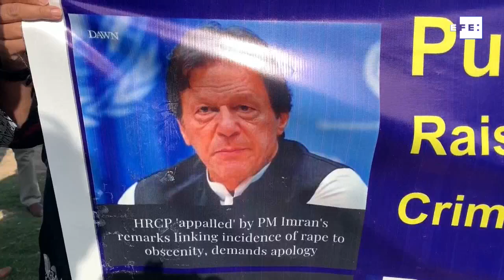Feministas paquistaníes no aceptan las excusas de Imran Khan sobre el velo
Islamabad (Pakistán), 8 abr (EFE).- Feministas paquistaníes continuaron pidiendo este jueves que el primer ministro, Imran Khan, se disculpe por aparentemente culpar a las mujeres de la violencia sexual por no usar velos, a pesar de la justificación de su Gobierno de que sus palabras fueron distorsionadas.
Imagen: Jaime León.